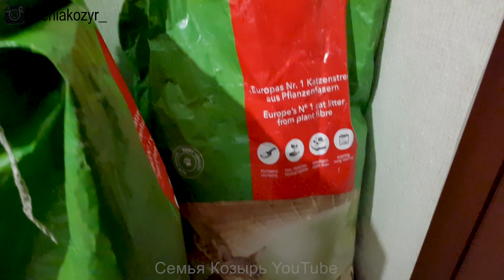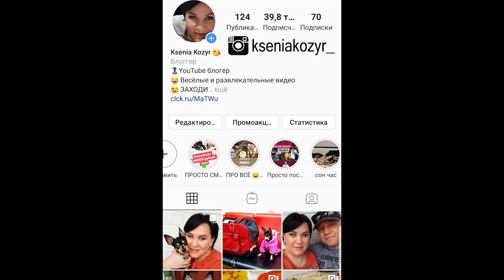Wildberries. Классные покупки на Wildberries. Находки Wildberries / Семья Козырь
БОЛЬШОЕ СПАСИБО ЗА АКТИВНОЕ УЧАСТИЕ В ЖИЗНИ НАШЕГО КАНАЛА!!!